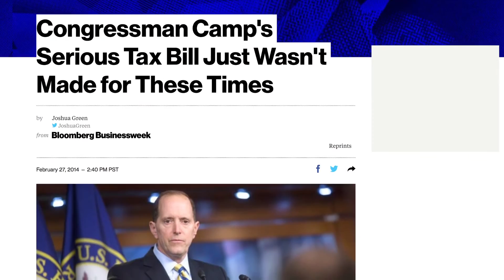The Honorable Dave Camp ’78 (JD)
University of San Diego 2016 Alumni Honoree - Author E. Hughes Career Achievement Award - School of Law